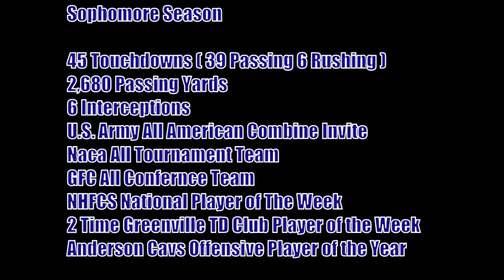Davis Cousar Sophomore Highlights